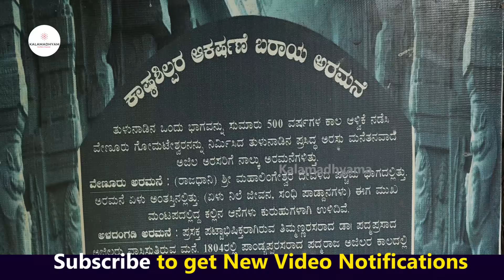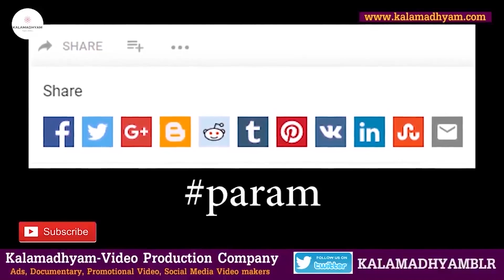"ಬೆಳ್ತಂಗಡಿ ಮಹಾರಾಜರ ರೂಮ್ ಮತ್ತು ಅಡುಗೆ ಮನೆ ಹೇಗಿದೆ ನೋಡಿ-Baraya Palace TOUR-EP06-Kalamadhyama-param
ಕಾರ್ಕಳ-ಕುದುರೆಮುಖ-ಮೂಡುಬಿದಿರೆ ಪ್ರವಾಸಕ್ಕೆ ನಿಮಗೆ ಸ್ವಾಗತ.
Welcome to Karkala-Kuduremukha-Moodubidire TOUR.

A/c name: Kalamadhyama Media Works,
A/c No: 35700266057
IFSC code: SBIN0007981
Bank: SBI
Branch: Padmanabhanagar, Bangalore, Karnataka, India